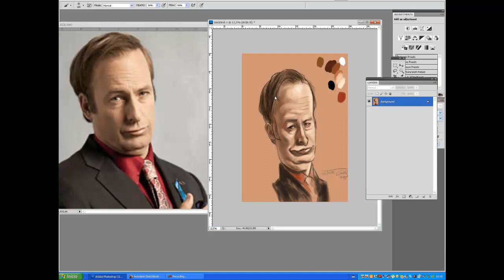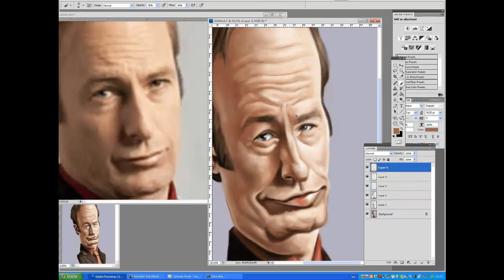SPEED PAINTING - SAUL GOODMAN CARICATURE by Jaume Cullell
Video showing my process of painting my Saul Goodman (Breaking Bad, Better Call Saul) caricature.